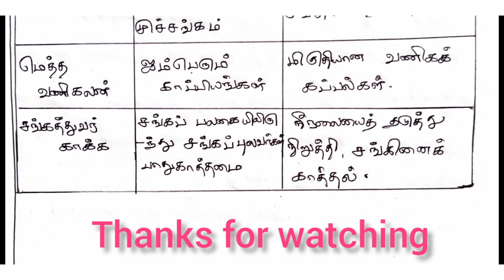இரட்டுற மொழிதல்|10th Tamil new book|samacheer kalvi|இயல்-1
My videos will be helpful for you to write any government exam keep watching my channel regularly..!